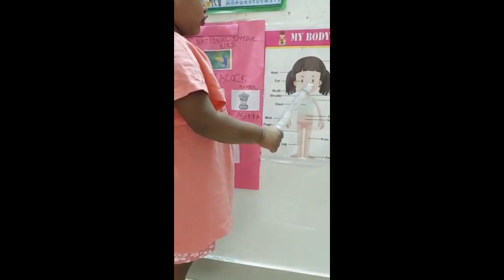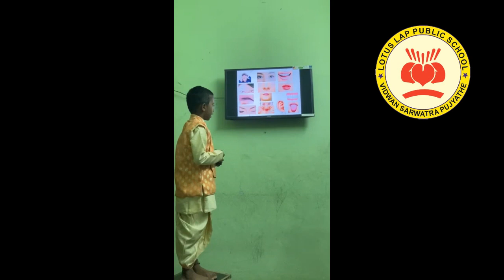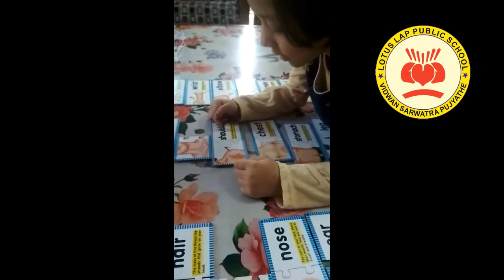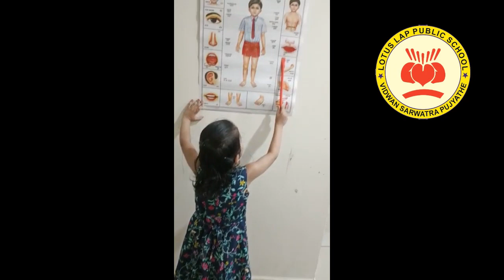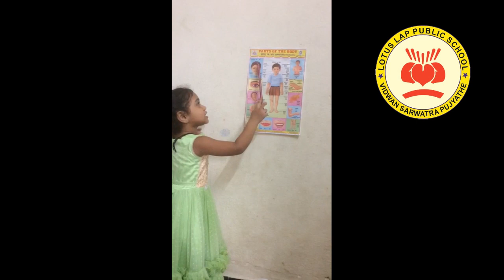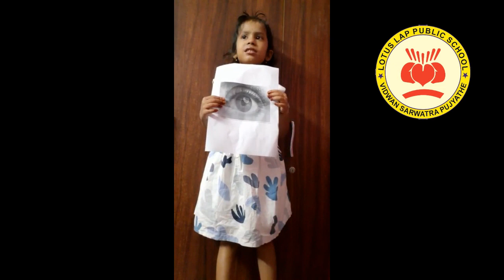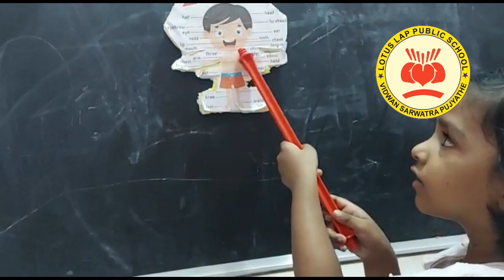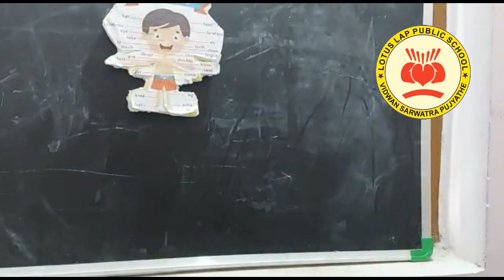UKG : My Body Parts